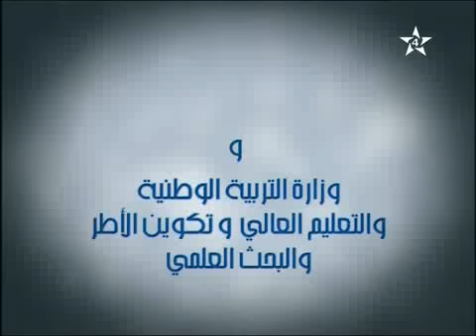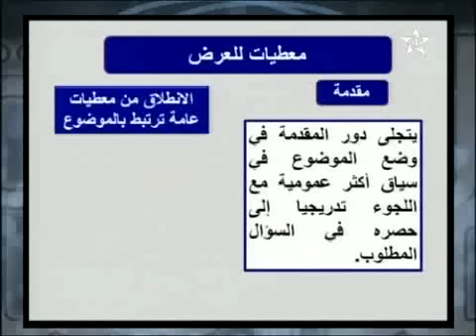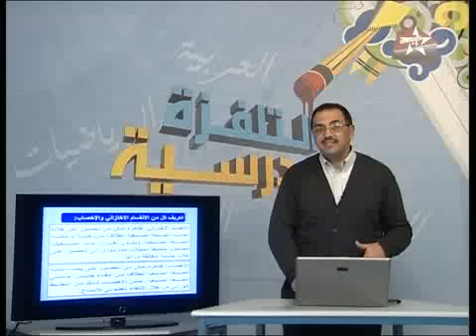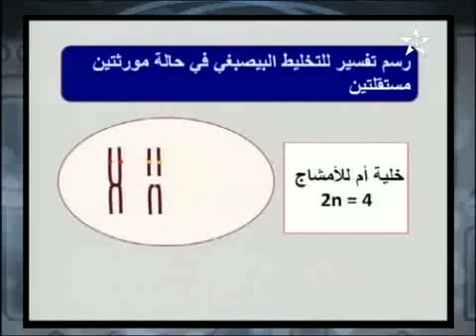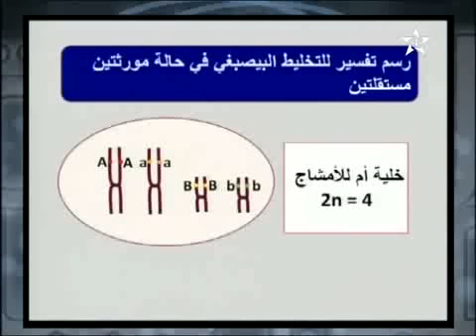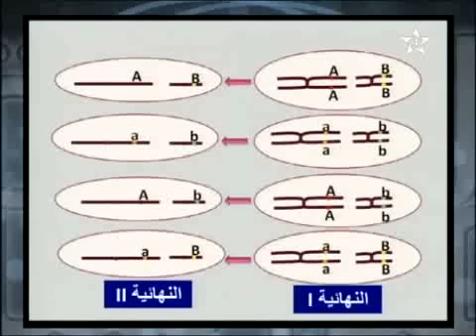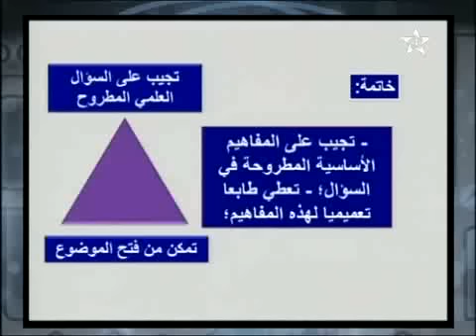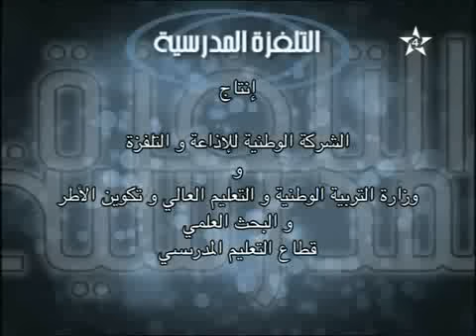نقل الخبر الوراثي عبر التوالد الجنسي دور الإنقسام الإختزالي و الإخصاب في تخليط الحليلات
علوم الحياة و الأرض : نقل الخبر الوراثي عبر التوالد الجنسي دور الإنقسام الإختزالي و الإخصاب في تخليط الحليلات للثانية باكالوريا